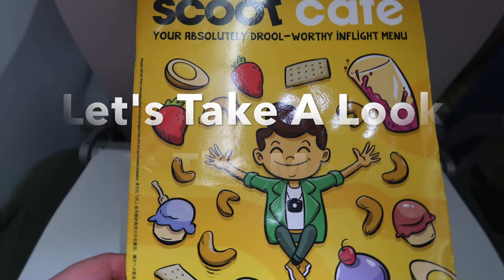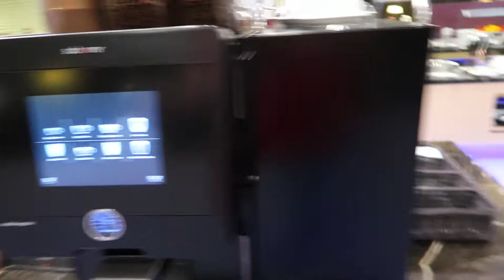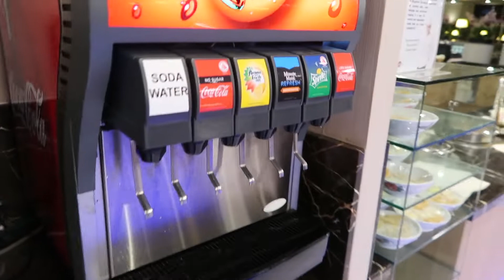Scoot Airlines : Sydney To Phuket : Thailand via Singapore : Boeing 787 - 9 Dreamliner : TR 013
Prepare for an unforgettable journey as we take you on a flight review from Sydney to Phuket, showcasing the seamless travel experience from start to finish! Join us as we delve into the amenities, service quality, and in-flight entertainment offered on this exciting route. Gain valuable insights and tips for your next adventure to the exotic paradise of Phuket.